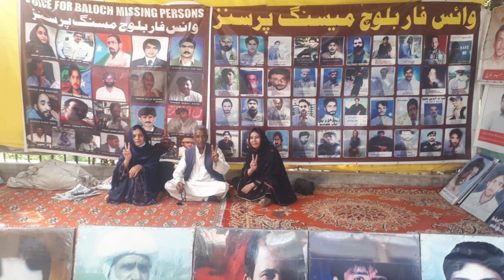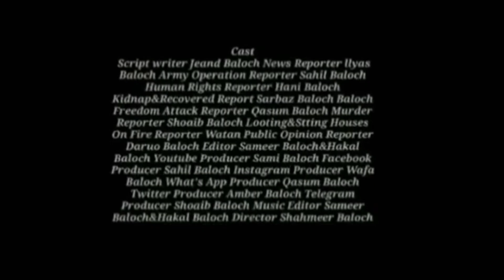Balochistans Today daily Brahui News Bulletin with Ilyas Baloch-06-05-2024